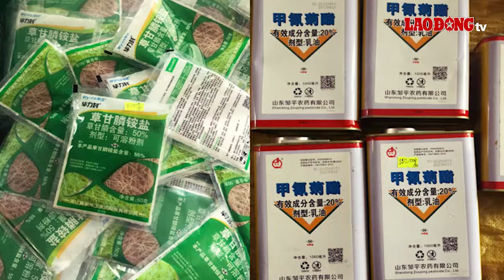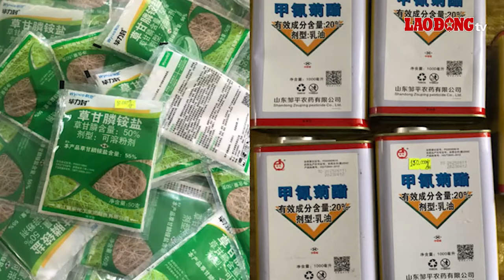Tây Bắc cuối ngày: Thản nhiên tắm sông khi thủy điện xả lũ| Báo Lao Động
BÁO LAO ĐỘNG |Thủy điện xả lũ, người dân vẫn ra sông tắm; Thay thế cầu treo dính loạt sai phạm; Hàng trăm vụ vận chuyển hàng lậu là một số tin tức nổi bật ngày 26.7.

* Đường dây nóng: 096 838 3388